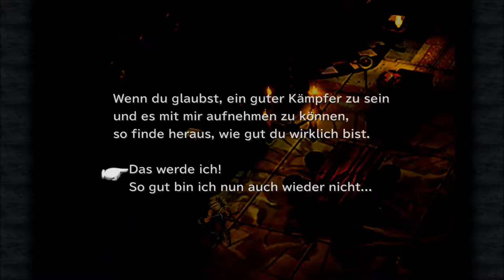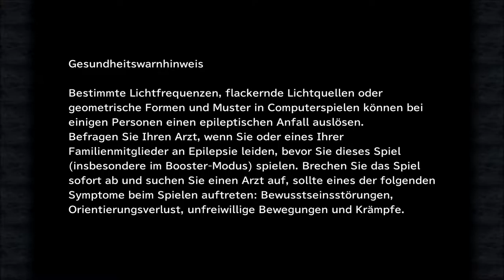Final Fantasy 9: # 067 - Alexandrikon prüft unsere Stärke - Let´s Play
VIDEOBESCHREIBUNG

während wir nach Lili suchen, treffen wir auf einige Leseratten und schicken sie in Sicherheit. Dabei entdecken wir ein komisches Buch. Dies ist kein gewöhnliches Buch uns so möchte es unsere Stärke prüfen. Da Lili und Eiko im Moment gut zurecht kommen, da sind wir uns sicher und da es die letzte Möglichkeit ist Alexandrikon zu besiegen, nutzen wir diese Chance. XD

    Risen
    gekauft auf Steam